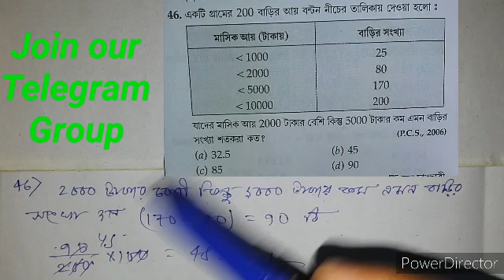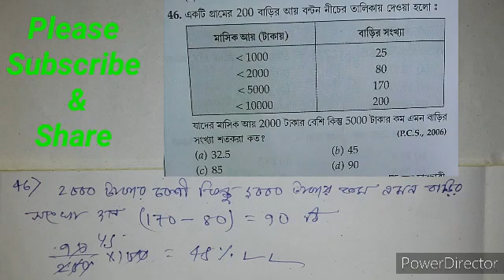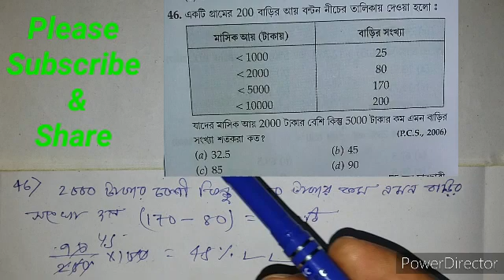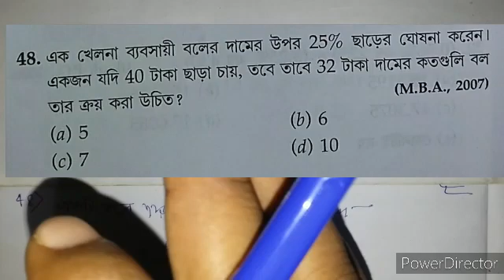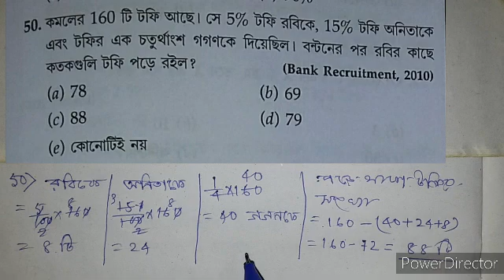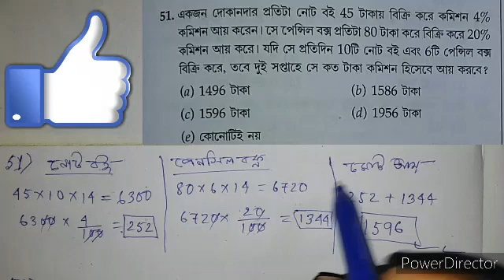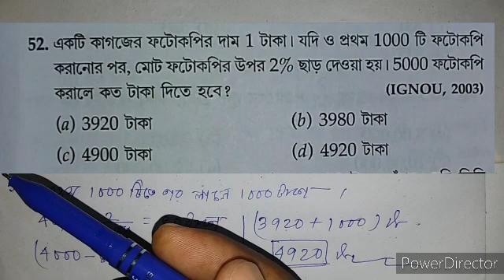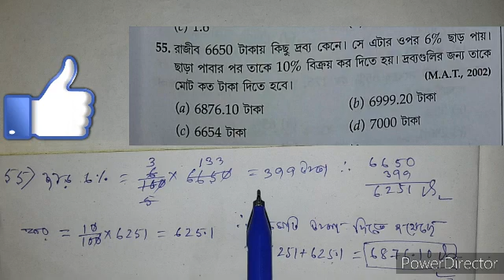Dr.R.S. Aggarwal Math book Salutation in bengali/Percentage/শতকরা/Set-5/q.no:-46-55/With Short trick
Dr. R. S. Aggarwal math book salutation in bengali